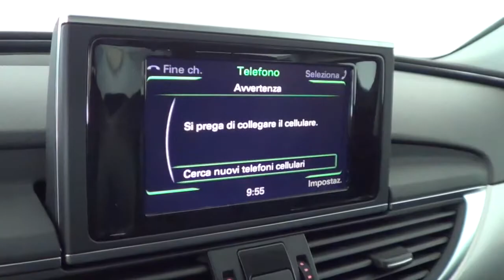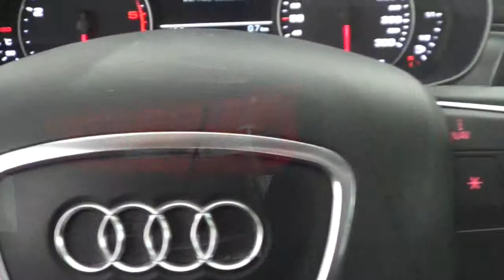Audi A6 3.0 TDI 245 CV quattro S-tronic LORENZI AUTO HUB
TELAIO/VIN WAUZZZ407CN008514

Proponiamo questa bellissima e lussuosissima Audi A6 3.0 TDI 245 CV quattro S tronic, l'automobile è molto ricercata ed è disponibile presso la nostra sede con queste caratteristiche e particolarità:

ESTERNO & INTERNO: Vernice di colore nero metallizzato, sedili rivestiti in pelle nera, fari fendinebbia, volante multifunzione in pelle, cerchi in lega e fari allo xenon.

ACCESSORI: Sedili rivestiti in pelle, Navigatore cartografico con schermo a scomparsa, Audi Drive Select, Climatizzatore automatico, Cambio automatico S-tronic, Volante multifunzione a 4 razze in pelle, Vetri elettrici anteriori e posteriori, regolazione sedili elettrica, Chiusura centralizzata con telecomando, ESC - Sistema elettronico di controllo della stabilizzazione, Luci targa con tecnica LED, Retrovisori ripiegabili elettricamente, Terminali (2) di scarico cromati a doppio tubo (a dx e a sin.), Griglia radiatore single frame con listelli orizzontali in nero lucido, Bulloni antifurto, Audi Drive Select, Assistenza alla partenza, Specchietto retrovisore interno schermabile automaticamente, Sistema di recupero dell'energia in frenata, Sistema di controllo pressione pneumatici, Sistema di ancoraggio per i seggiolini dei bambini (ISOFIX), Sensore pioggia/luci, Ruota di scorta minispare con cric e Inserti in alluminio Trigon.

Per vedere tutto il servizio fotografico dedicato collegatevi sul nostro sito mentre per vedere le nostre occasioni dal vivo vi aspettiamo a Ghedi (BRESCIA) in Via Artigianale 74/76 dove troverete un'esposizione di 2000mq. Per prenotazioni ed informazioni potete chiamare lo 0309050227

Finanziamenti personalizzati e ritiro del vostro usato in permuta sempre possibile, da ogni parte d'Italia!
We speak English and French, export at netto price is possible.

Per evitare incomprensioni ed errori digitali, invitiamo i clienti interessati a prendere contatti direttamente con Eurocar srl, troverete un venditore esperto che vi aiuterà a verificare la disponibilità veicoli e la correttezza delle caratteristiche del veicolo. Grazie